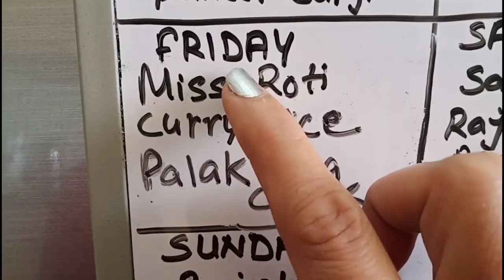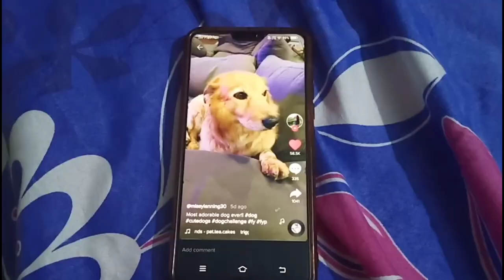Life When Everybody Is At Home Part 2 ||Shape Up Your Life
Life When Everybody Is At Home Part 2 ||Shape Up Your Life is a video about how are we spending our days in quarantine.